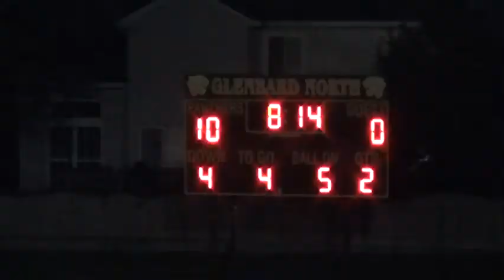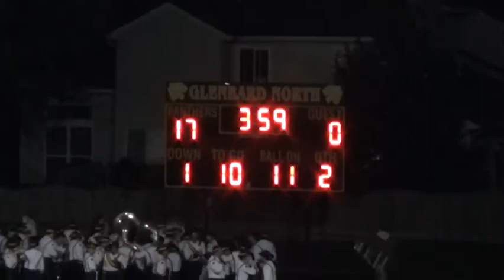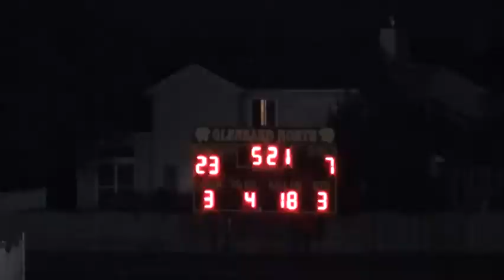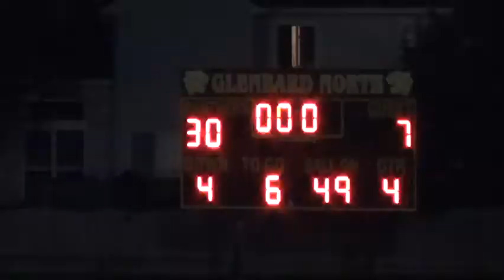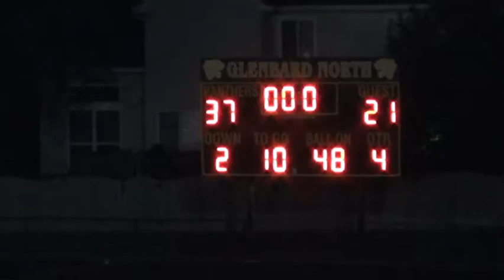WWS vs Glenbard North - Week 8 (2013)